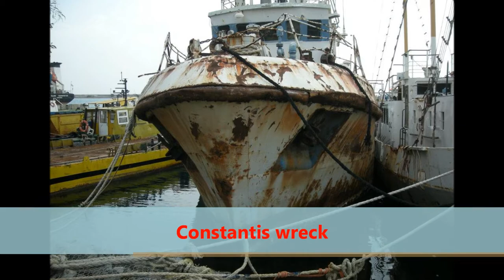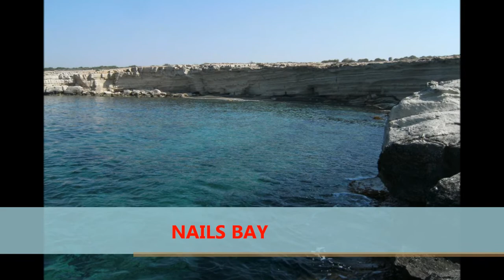VIKING DIVERS SCHOOL LIST OF DIVE SITE IN CYPRUS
אתרי צלילה בדרום קפריסין
in Larnaca.

VIKING DIVERS CENTER LIST OF DIVE SITE IN CYPRUS

LIST :

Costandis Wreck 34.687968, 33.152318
Lady Thetis Wreck 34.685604, 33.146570
Larnaca Bay Reef   Boat Dive  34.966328, 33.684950
Atlantis Reeef  Boat Dive  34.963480, 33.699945
Amphitheatre Point Boat Dive 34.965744, 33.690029
Ormidia Fishing Harbour  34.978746, 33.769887
Squid Nest Point  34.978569, 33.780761
Squid Nest Reef  Boat Dive   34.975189, 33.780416
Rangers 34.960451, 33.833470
Pirate Cave   Boat dive   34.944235, 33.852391
Boat Dive  Pyla Range  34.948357, 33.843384
Red Cliff  Boat Dive 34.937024, 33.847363
Boat Dive  Pirate Cave Riff 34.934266, 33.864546
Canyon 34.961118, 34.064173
Tunnels And Caves 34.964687, 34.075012
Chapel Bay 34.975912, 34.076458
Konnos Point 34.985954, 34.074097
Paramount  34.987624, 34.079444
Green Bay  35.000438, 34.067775